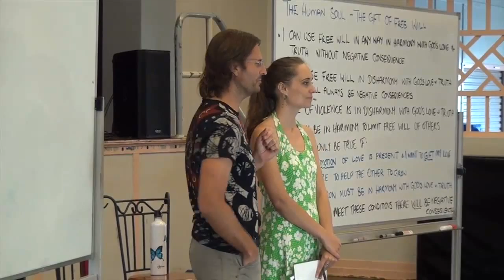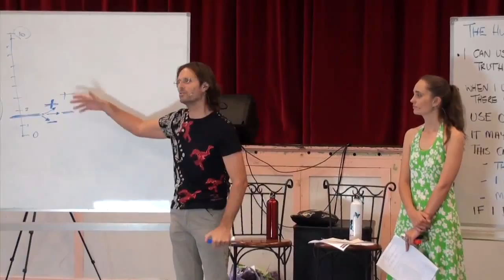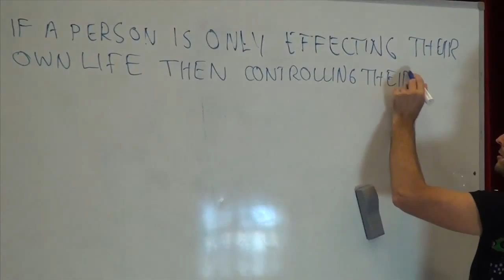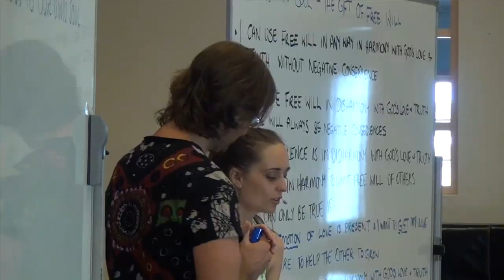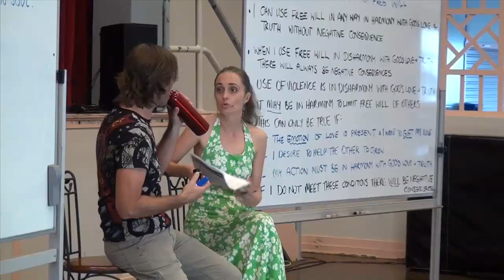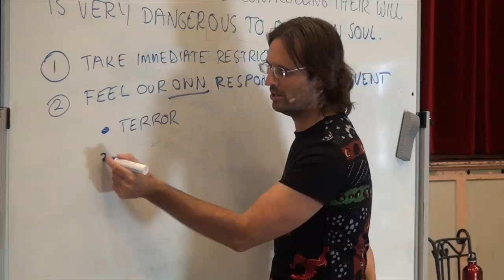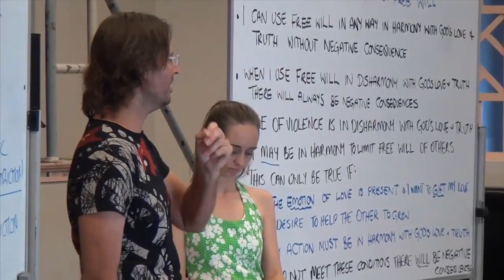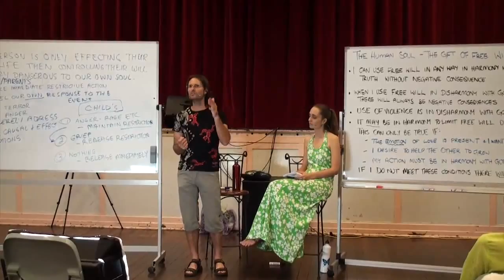20120422 The Human Soul - The Gift Of Free Will S2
20120422 The Human Soul - The Gift Of Free Will Session 2 (Murgon QLD AU)
Mary Magdalene and Jesus answer audience questions from the previous session regarding the use of God's Gift of free will to the human soul.